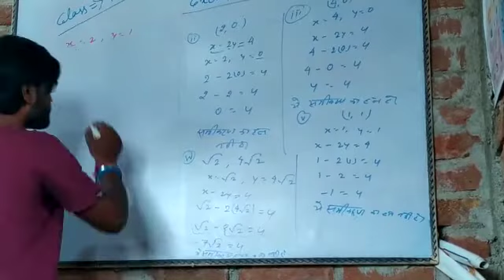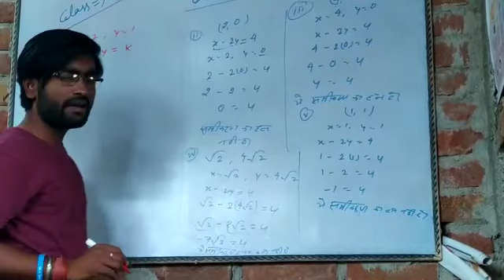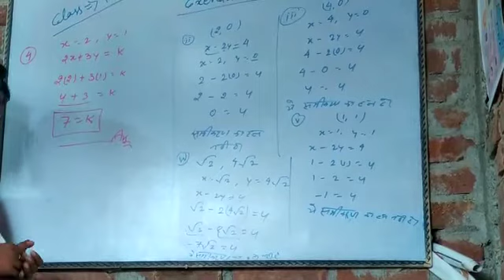class 9th ncert math exercise 4.2 qus no 4